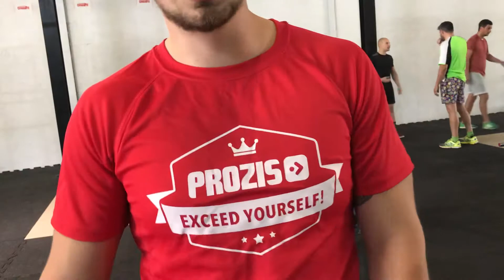Wod 1 2ème essai west coast throwdown Team pony beach crossfit68